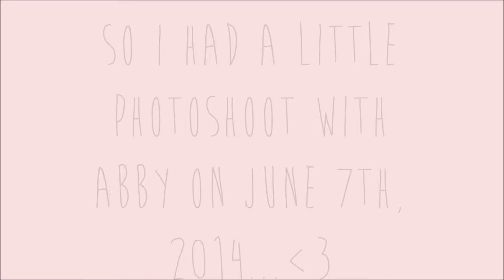Abby's little photoshoot ♥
I changed up Abby's rockstar look and she had a lil photoshoot ♥